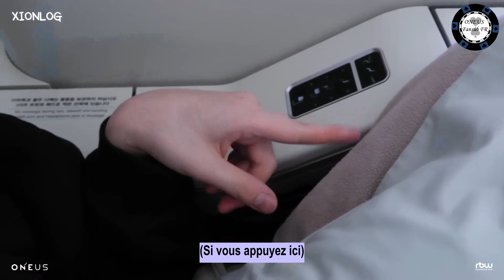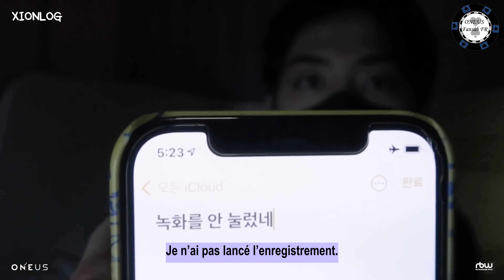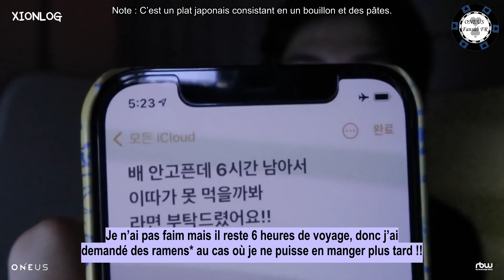[VOSTFR] 💜XIONLOG AUX ÉTATS-UNIS🛫💜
Suivez les aventures de Xion aux Etats-Unis ! Dinosaures, Starbucks et chamailleries avec Hwanwoong... ! 🦖🥤

Notes :
- Hyung est une particule coréenne utilisée par un homme plus jeune pour parler d’un homme plus vieux.
- Starbucks est une chaîne américaine de café.)